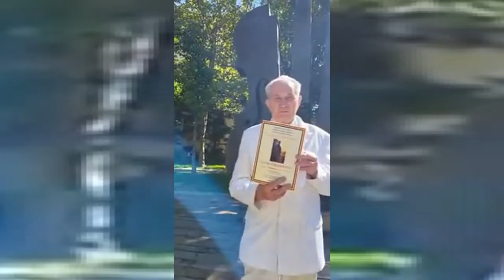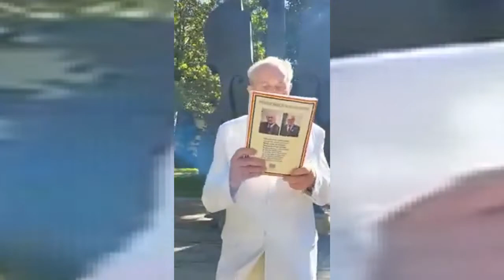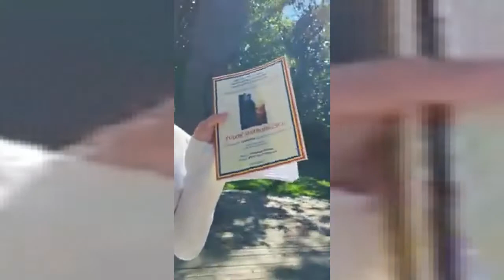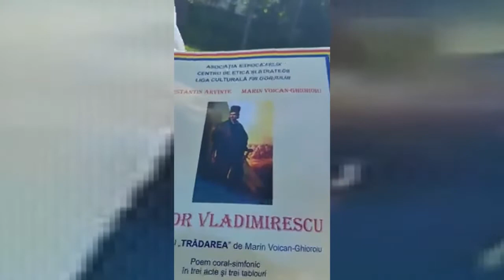PRINOS DE RECUNOŞTINŢĂ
,,Vânzători de neam şi ţară,
Lipsă nicicând n-am avut:
Mihai Vodă, bunăoară...
Mişeleşte-a fost vândut.
Brâncoveanu, care-n pace,
A domnit atâta ani...
Un boier hain, nu-l place
Şi-l trădează la duşmani.
Voi, panduri neînfricaţi,
În loc să mă apăraţi...
Jurământul vi-l călcaţi?